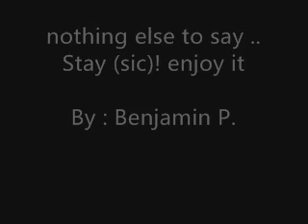Slipknot - Live In Chile 2005 DVD Intro